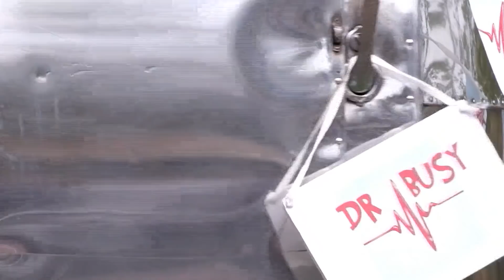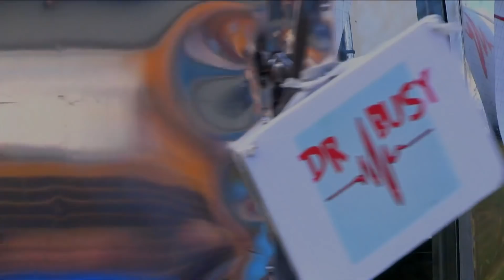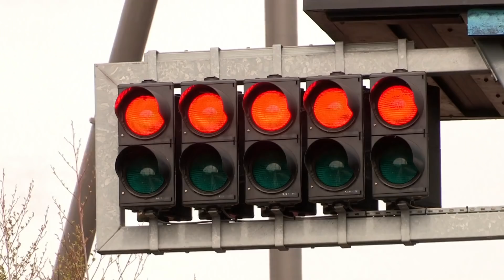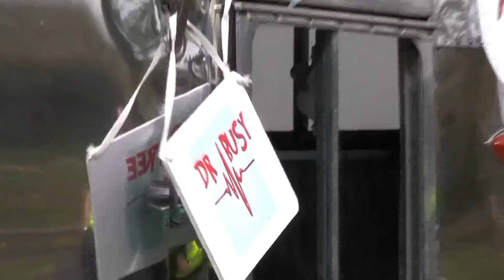Operation Ouch - Ouch and About with Dr Chris and Dr Xand | Science for Kids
Join Dr Chris and Dr Xand as they go Ouch and About to answer your medical questions!

Nervous system
- Brain
- Spine

Cardiovascular system
- Heart
- Blood
- Blood Pressure

Human Skin
- Cuts
- Burns
- Bruises and Blisters
- Birthmarks
- Scars
- Stretch Marks

Organs
- Skin
- Guts
- Brain
- Heart
- Kidneys
- Stomach
- Lungs

Immune system
- Allergies
- Verrucas
- Bacteria & Infections

Skeletal system
- Dislocations
- Toes
- Arms
- Legs
- Knees
- Feet
- Fingers
- Joints
- Bones

Human Head
- Hair
- Ears
- Yawning
- Mouth
- Eyes
- Teeth
- Lips
- Nose
- Throat

Endocrine system
- Height
- Insulin
- Sleep